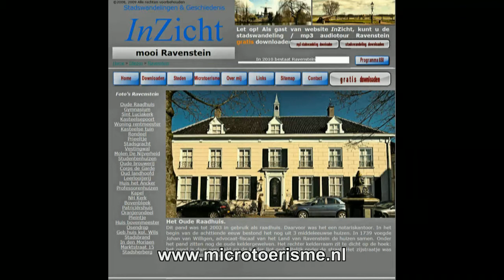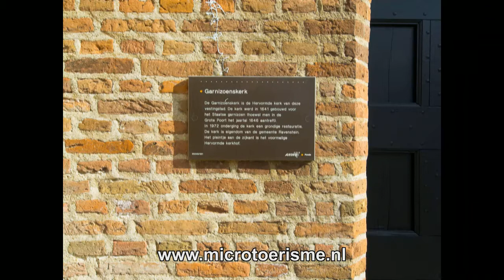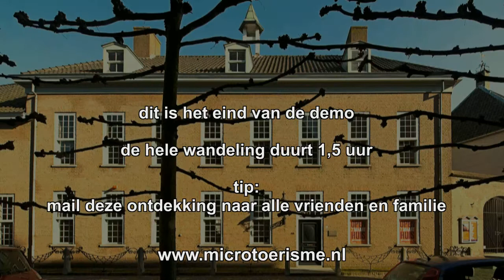InZicht Ravenstein: demo van de gratis mp3 audiotour Ravenstein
Dit is een demo van de mp3 audiotour Ravenstein die op website InZicht gratis is te downloaden! U hoort (en ziet) het eerste stukje van de wandeling. Tip: stel alle vrienden en familie op de hoogte van deze ontdekking waar u nog veel meer gratis stadswandelingen en mp3 audiotours kunt downloaden